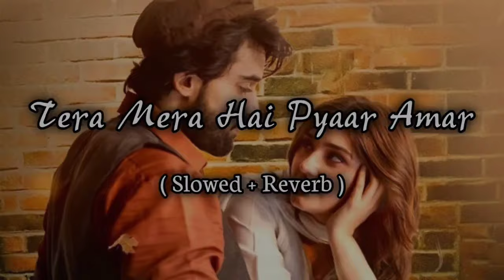𝐓𝐞𝐫𝐚 𝐌𝐞𝐫𝐚 𝐇𝐚𝐢 𝐏𝐲𝐚𝐫 𝐀𝐦𝐚𝐫 Ishq Murshid [ Slow Reverb ] Singer Ahmed Jahanzeb | TH Bashi Official